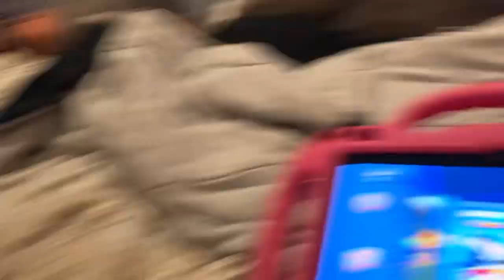January 24, 2023